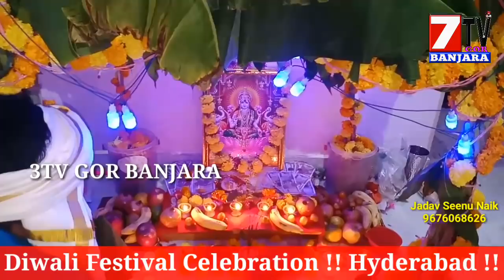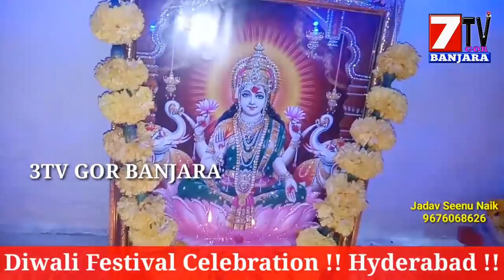Full Video | Diwali Festival Grand Celebration Hyd | హైదరాబాద్ లో దీపావళి సంబరాలు || 7TV GOR BANJARA